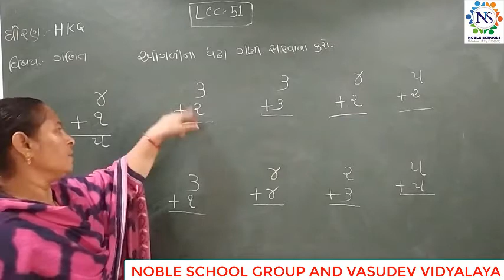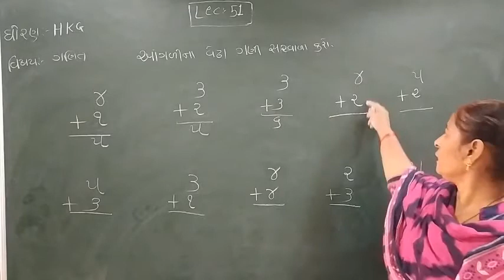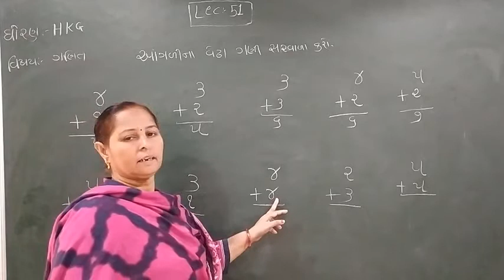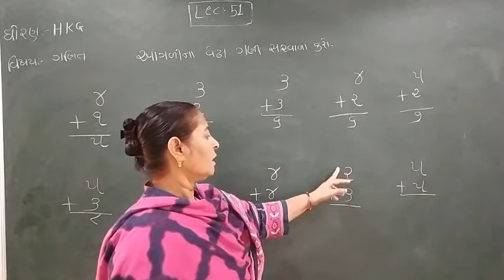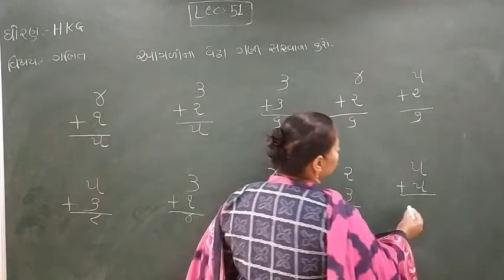Standard - HKG Ganit Semester - 2 Lecture - 51 By Rakshitamadam